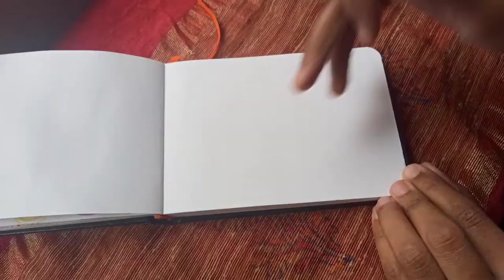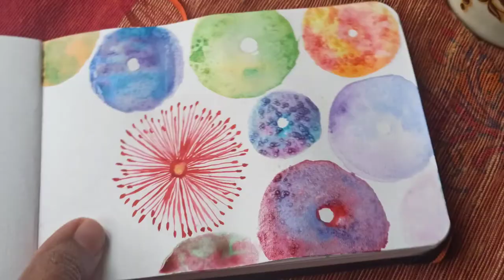Basic exercise of watercolours | Learning about my colours | Pattern art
Basics of watercolouring | simple yet fun watercolour exercises | Pattern making

Thought to learn more about my colours.
It is very joyful to play with these vibrant colours.. while doing I have enjoyed a lot.
I'm very happy to share it with you.

Have a great and joyful day👍🥳🥳🥳🥳💕